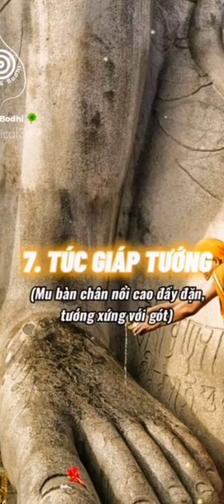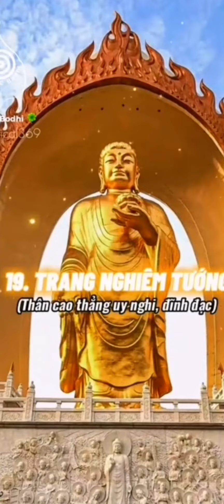32 tướng tốt của Đức Phật 🇩🇪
32 tướng tốt của Đức Phật 🇩🇪 @batchanhdao1979